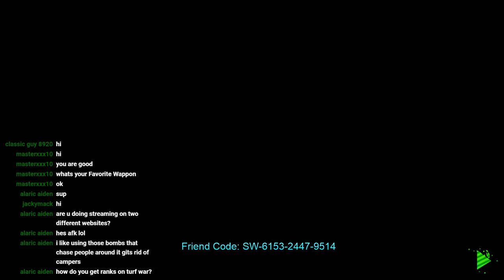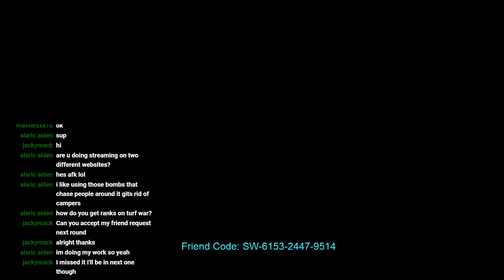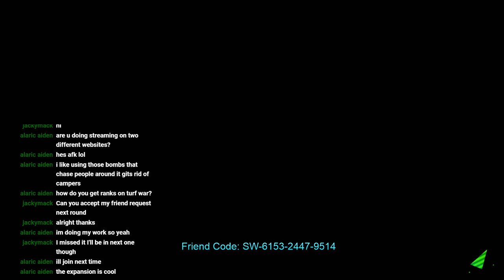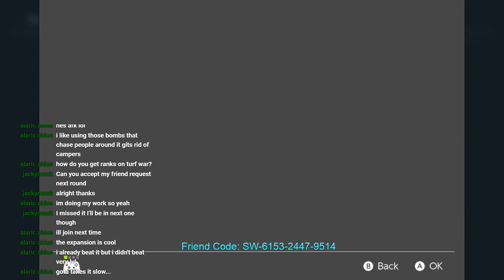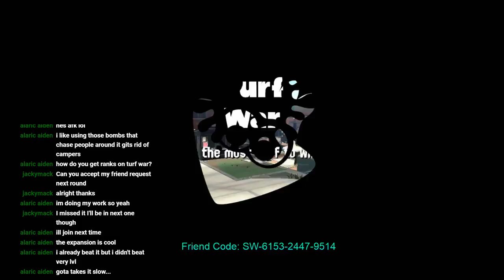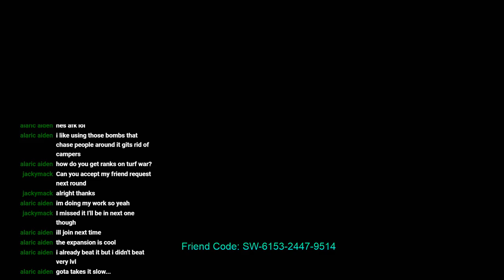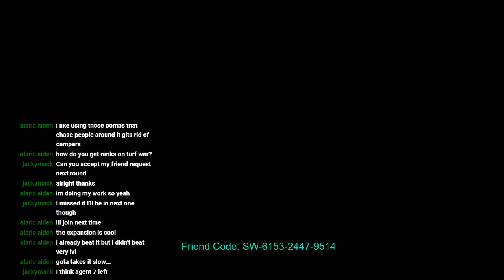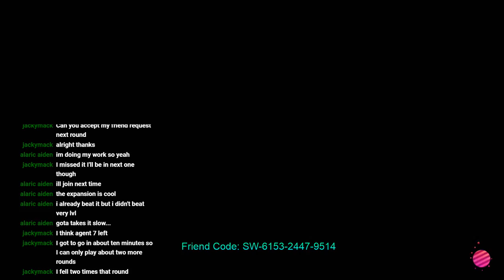Sai's Splat Shenanigans - S+ Rank Hell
Streaming now!